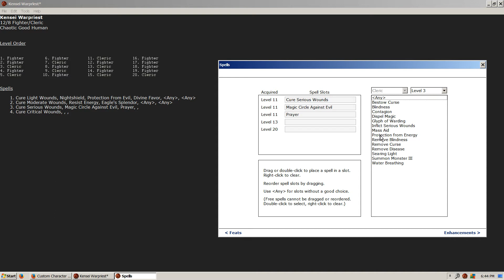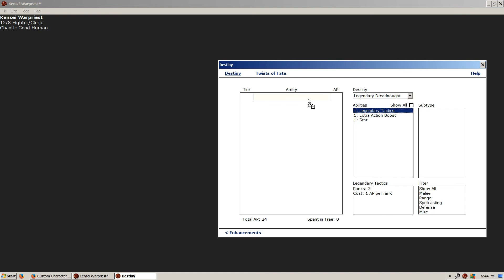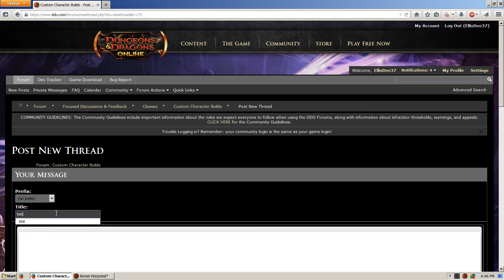DDO Planner Demo (Kensei Warpriest) Part 2